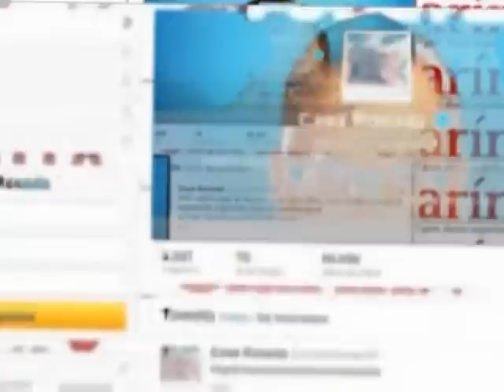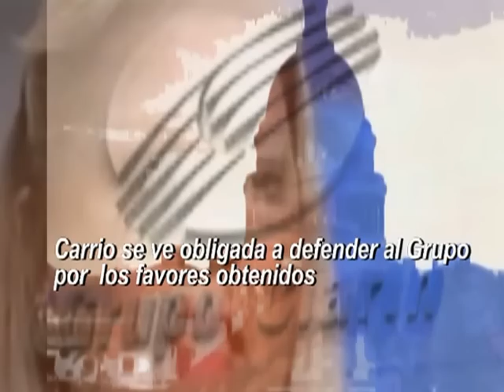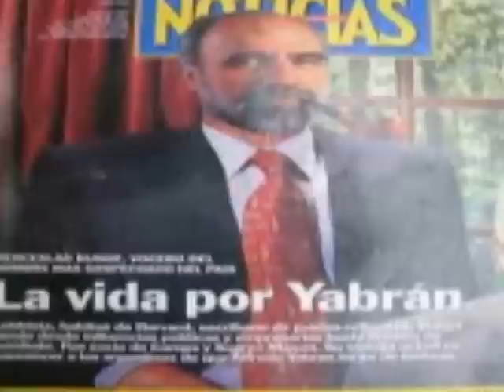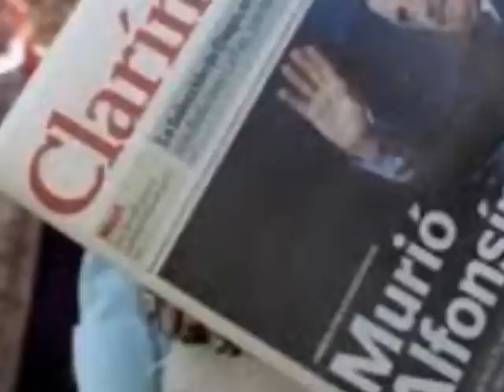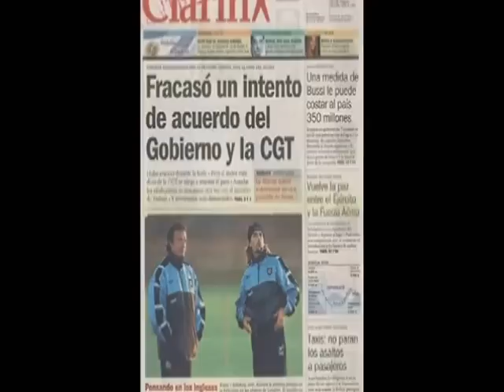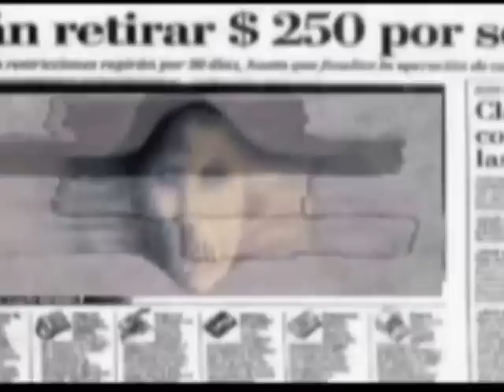"Operación Octopus Argentina": Los pulpos del dinero evadido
Varios ejecutivos del Grupo Clarín, entre ellos el CEO Héctor Magnetto y la propietaria, Ernestina Herrera de Noble, aparecen en la nómina. El juez liberó un exhorto diplomático para que Berna provea datos sobre sus cuentas bancarias.
El juez federal Sergio Torres le pidió a la justicia de Suiza que informe si un extenso listado de empresas y empresarios argentinos poseen cuentas en el sistema bancario helvético. Lo hizo en el marco de una batería de medidas de prueba para avanzar en la causa en la que se investiga un presunto lavado de dinero denunciado por el ex ejecutivo del JP Morgan Hernán Arbizu, quien involucró a medio millar de firmas y personas en operaciones para sacar grandes cantidades de dinero del país. Tal como adelantó Tiempo Argentino, el juez aguardó en vano una respuesta por parte del Departamento de Justicia de los Estados Unidos sobre información reclamada a lo largo de los últimos tres años, relacionada a las supuestas actividades ilegales por las que Arbizu no sólo mencionó a sus presuntos clientes, sino que también se autodenunció como parte de esa maniobra.